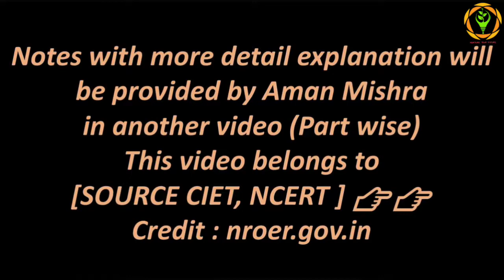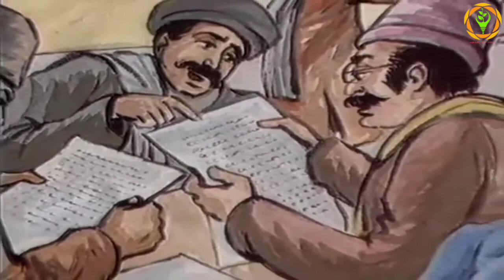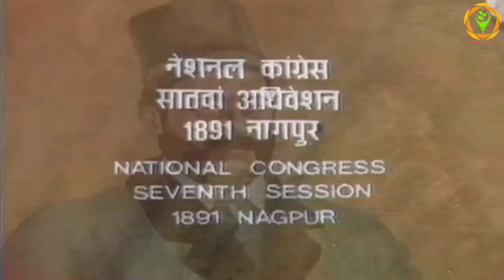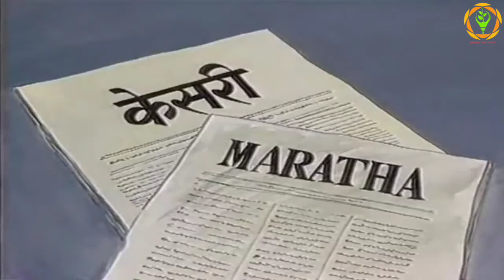Documentary - Part-18 (कांग्रेस का जन्म) Complete Modern Indian History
कार्यक्रम श्रृंखला आज़ादी की कहानी के भाग 18 में भारतीय राष्ट्रीय कांग्रेस के जन्म और इस के संस्थापक श्री ए.ओ. ह्यूम के बारे में बताया गया है

 भारतीय राष्ट्रीय कांग्रेस, वंदे मातरम

Must Watch:-